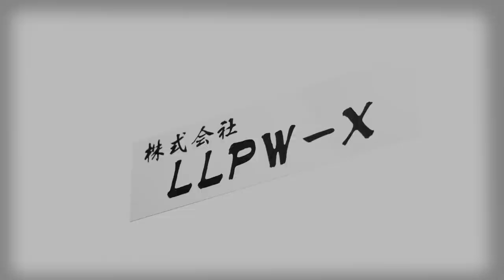TAKACO「JEWEL」Official PV（井上貴子）